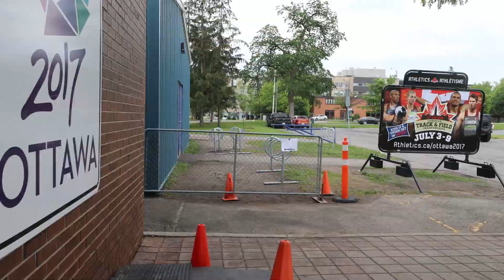Best Pole Vault Practice Ever! -Hurdle Starts and Pole Vault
Watch me run my a** off and become a decathlete, there are some other fun adventures in between the training too though.

All Workouts copyright of @Jholderspeaking